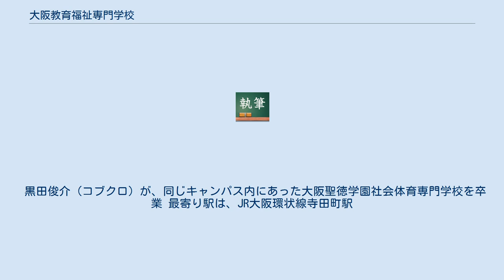大阪教育福祉専門学校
指定保育士養成施設_(専修学校)
日本の幼稚園教員養成機関_(専修学校)
大阪教育福祉専門学校（おおさかきょういくふくしせんもんがっこう）は、学校法人大阪聖徳学園が運営する大阪市生野区にある専修学校。
 文部科学省・厚生労働省指定。
大阪教育大学指導。
設立母体である学校法人大阪聖徳学園は『報恩感謝』を建学の精神としている。
 大阪教育福祉専門学校は『よき保育はよき保育者から』という信念の下に、昭和42年4月に幼稚園教員養成校として設立、幼稚園教員、保母の養成校として、多くの人材を社会に送り出してきた専門学校。
 昭和59年に、障害者福祉・高齢者福祉等、福祉への人材養成の必要性が叫ばれるや社会福祉主事資格と保母資格をもった福祉職員養成コーが設けられた。
乳幼児から老人、障害者にかかわる保育、福祉の人材の養成を通じて社会に貢献。
 専門職としての知識・技術を修得し、保育・福祉の職場において『好かれ、役立ち、なくてはならない人材』となるよう、仏教精神による全人教育を教育方針としている。
 充実したカリキュラムと手厚い就職支援で知られており、大学・短大卒業者や社会人も多く入学している。
 教育課程では、法律や施行規則が定める科目・単位に加えて、理想的な保育者・福祉人養成のための独自の専門科目や多様な基礎科目が設けられている。
楽しみながら自分を鍛えてゆく実習・体験学習、ゼミナールでのさまざまな研究・特修でより深く学ぶことで、各自の専門性を高めることができるようになっている。
 黒田俊介（コブクロ）が、同じキャンパス内にあった大阪聖徳学園社会体育専門学校を卒業 最寄り駅は、JR大阪環状線寺田町駅